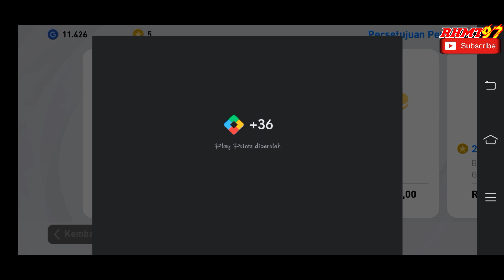TRIK ICONIC RASHFORD SI ANAK EMAS MANCHESTER UNITED GAME PES 2022🔥🔥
Grup ipm 🇮🇩 (Indonesia pes mobile)
Link watshap 👇👇
IG. INDONESIA PES MOBILE

TRIK DAPATKAN ICONIC MOMENT BAYER MUNCHEN AC  BARCELONA MANCHESTER UNITED INTER MILAN REAL MADRID CHELSEA AS ROMA LIVERPOOL ARSENAL JUVENTUS
PES MOBILE
Efootball2019
Efootball2021
Efootball2022